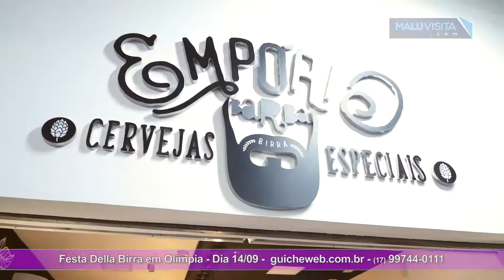Festa Della Birra em Olímpia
A estância Turística de Olímpia terá sua primeira festa de cerveja artesanal no dia 14 de setembro, a Festa della Birra.  O programa acompanhou o lançamento.